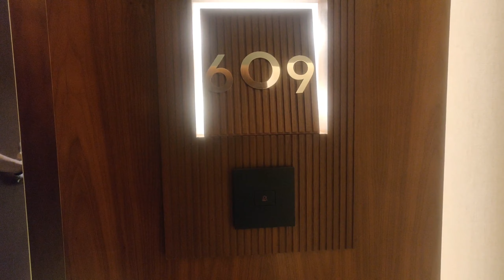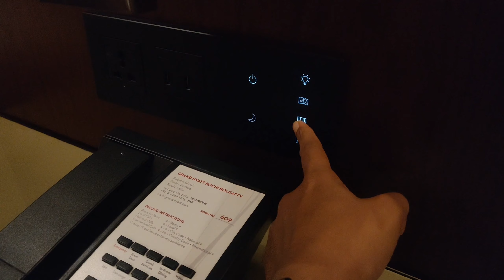A day at Grand Hyatt Kochi, Bolgatty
This blog contains videos of a day spent at the Grand Hyatt Resort in Kochi .. Watch in full and support

grandhyattresort